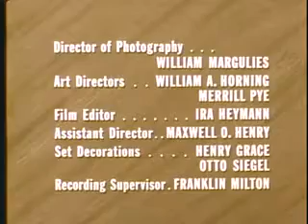The Lawless Years: The Lion And The Mouse